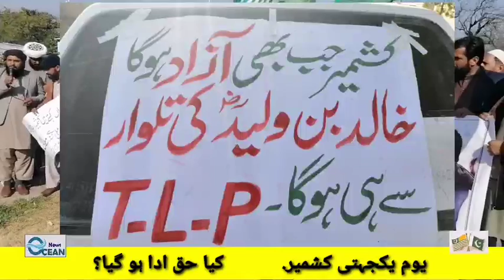Youm e yakjehti kashmir 5th feb protest in front of npc islamabad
Many people from differwnt orgnization,political and social worker are protesting for kashmir.